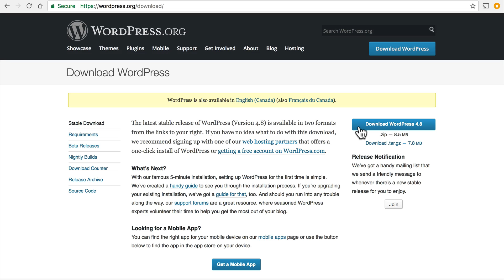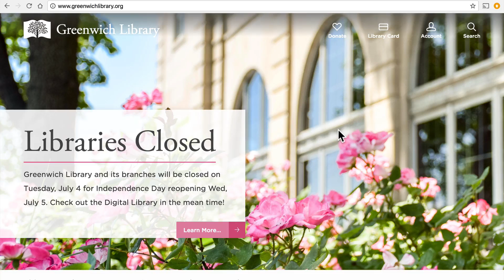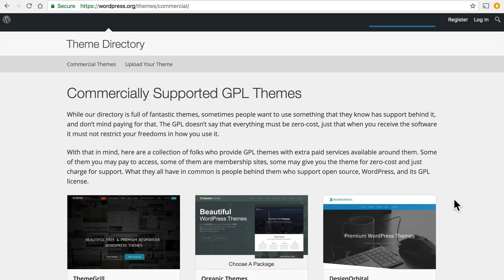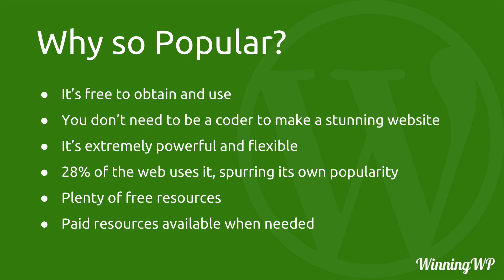Why Is WordPress So Popular? What Makes It So Great?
WordPress seems to be everwhere on the web these days... Why is WordPress so popular? Find out...

- Interested in learning even more about WordPress - with a mind to perhaps even starting your own WordPress-powered website? for all kinds of tips, tricks, guides, deals and resources!